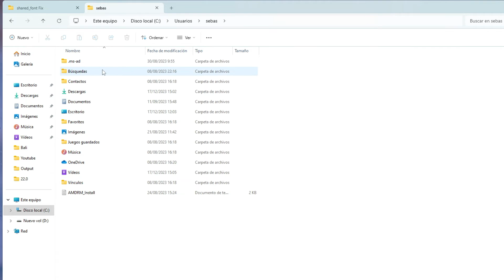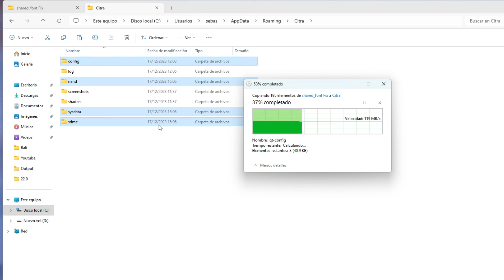Error PANTALLA NEGRA en Citra | Black screen | Solución fácil Windows👌✅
¡Hola! En este video vemos cómo podemos solucionar el error de la pantalla negra en el emulador CITRA para Windows.